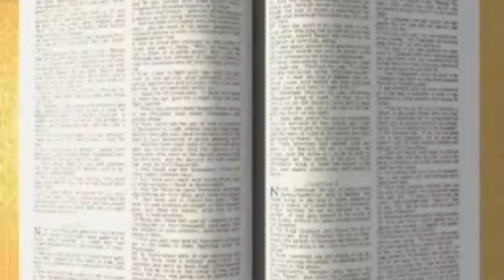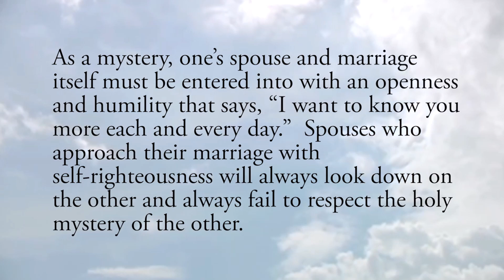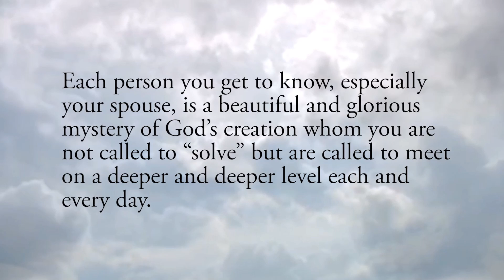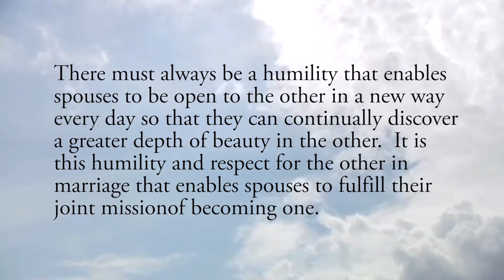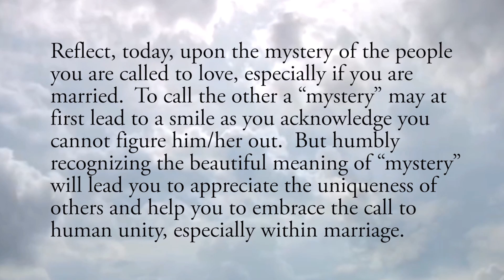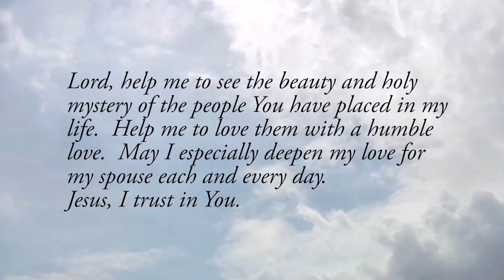GOSPEL STORIES - JESUS TEACHING ON MARRIAGE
Theology explained for beginners